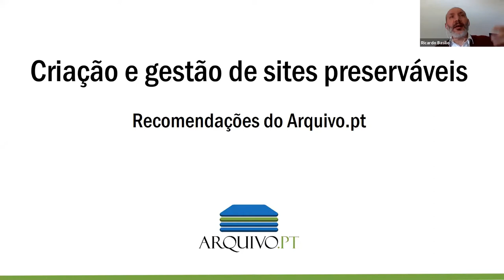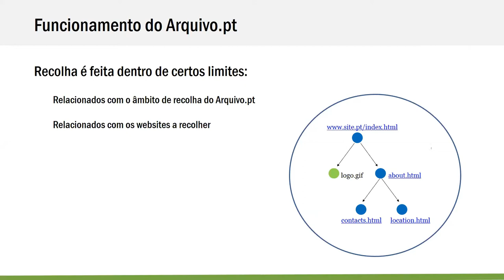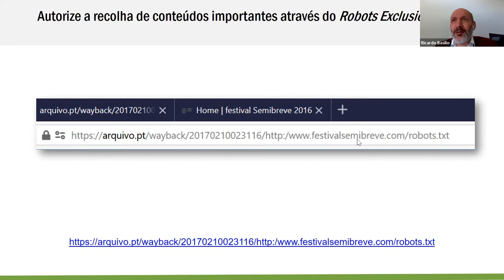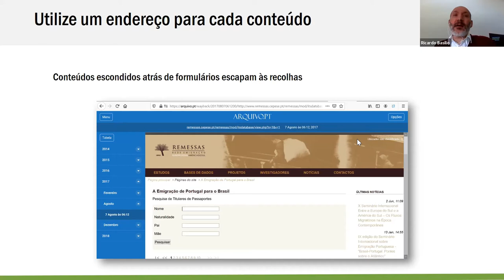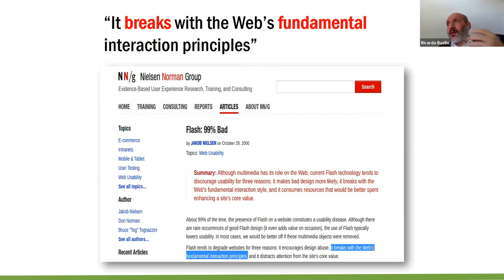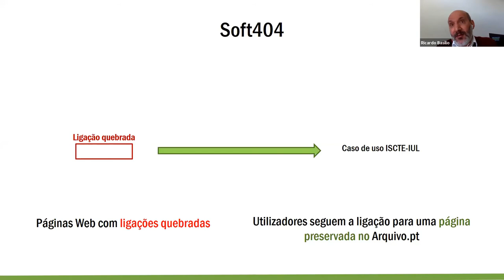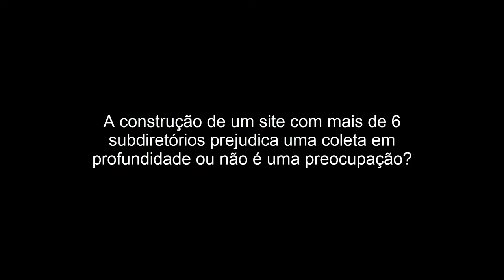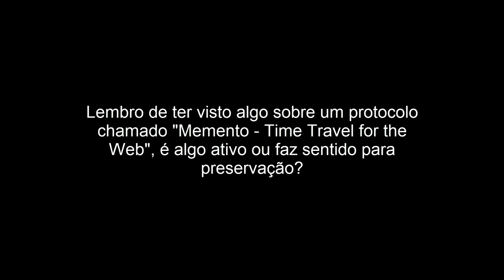Café com o Arquivo.pt: Criação e gestão de sítios Web preserváveis (11ª sessão)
11ª sessão do Café com o Arquivo.pt realizada em 19 de junho de 2020. A equipa do Arquivo.pt, através do curador digital, Ricardo Basílio, e do engenheiro de crawling, Daniel Bicho, apresentou um conjunto de recomendações a ter em conta na criação e desenvolvimento de sites para assegurar, tanto quanto possível, a sua preservação.